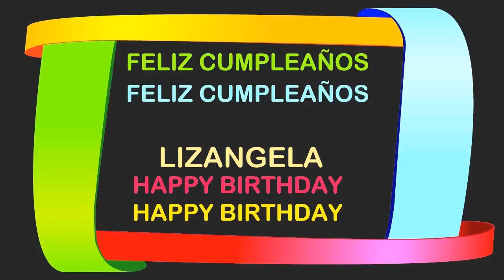LizAngela Birthday Postcards & Postales